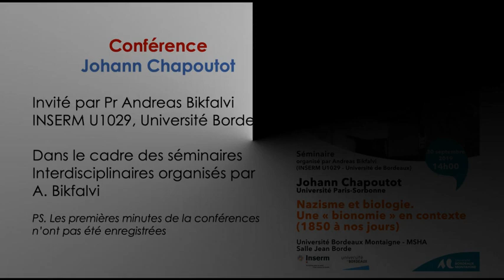Conference by French historian Johann Chapoutot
I had invited french historian Johann Chapoutot to the University of Bordeaux for a conference. Johann is a prominent french historian on Nazism. His talk dealt with the biological roots of Nazism. The video does, unfortunately, not include my introduction and the first minutes of his talk. The talk is in french.